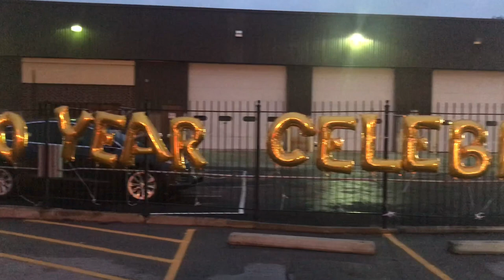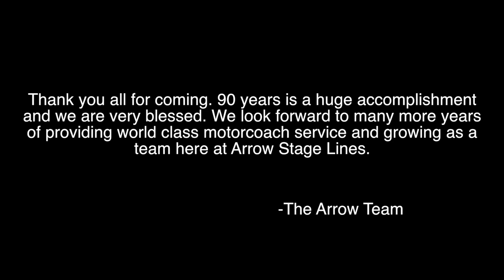Arrow Stage Lines Kansas City 90th Year Celebration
Did you miss the Kansas City 90th Celebration?! No worries, check out this short video of a recap of some of the fun that happened as well as a short message from Doyle Busskohl. 🚌